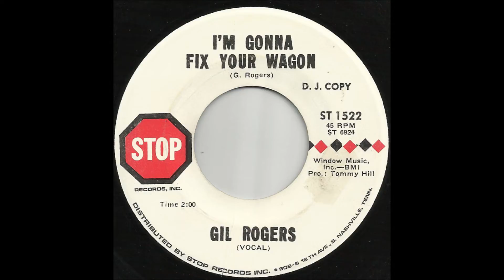Gil Rogers - I'm Gonna Fix Your Wagon